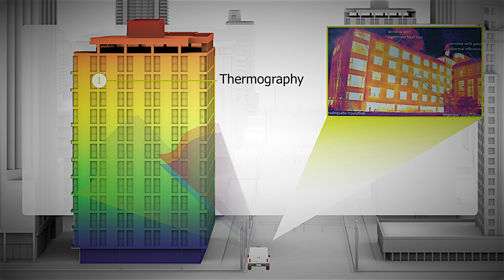New Solutions for Intelligent Cities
Infrastructure and cities are engines of economic and social development. Developing innovation projects with the Massachusetts Institute of Technology (MIT), Ferrovial Servicios advances in optimizing the efficiency, functionality and sustainability of infrastructure and cities of the XXI century.